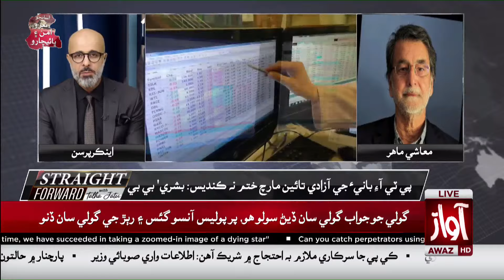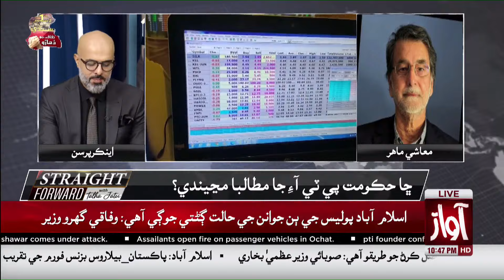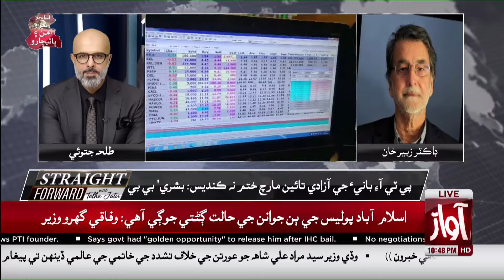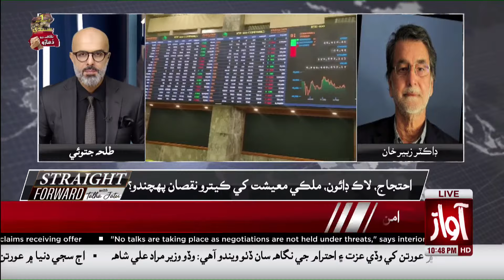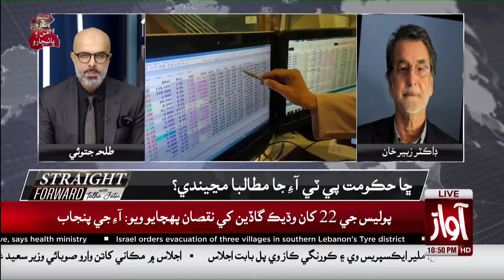Pakistan Stock Exchange bullish l What is a Reason? l Dr Zubair Khan Analysis l Straight Forward